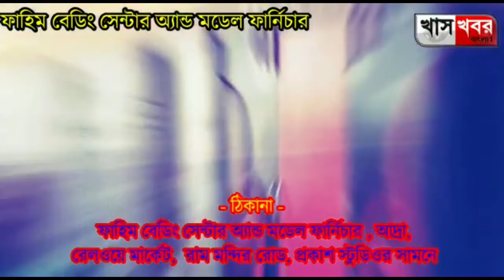পাঁচ দফা দাবি জানিয়ে পুরুলিয়ার সাঁওতালডিহি তাপবিদ্যুৎ কেন্দ্রের বাইরে অবস্থান বিক্ষোভ